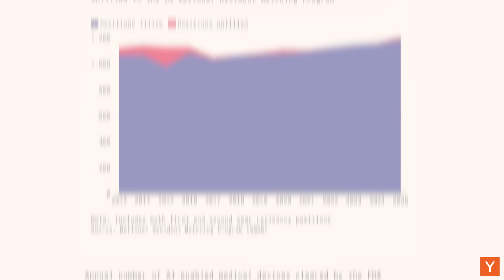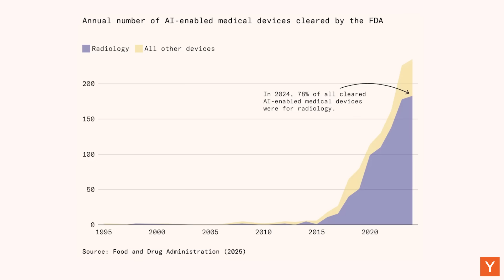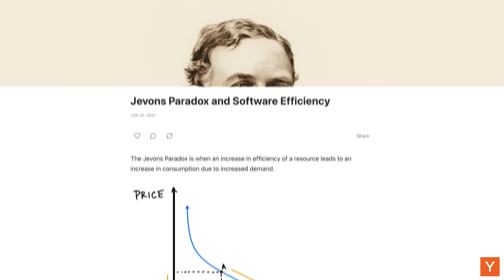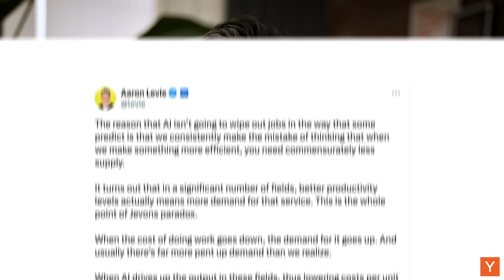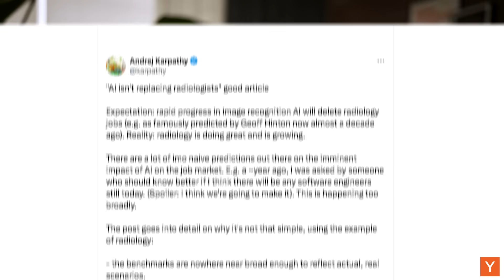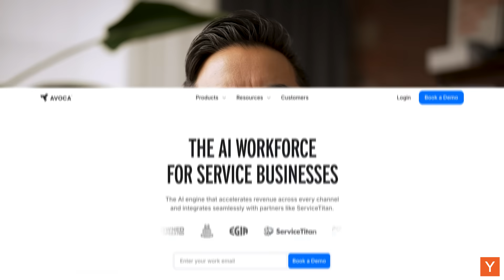What Everyone Is Getting Wrong About AI And Jobs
For years, we've heard two major narratives about AI. One predicting the end of human work, the other dismissing it as hype. The truth is more nuanced, and more hopeful.

From radiology to software engineering, the pattern repeats: as technology makes tasks cheaper and faster, demand for human creativity and judgment grows.

YC's Garry Tan explores what history, economics, and real companies show us— that technology doesn't replace people, it redefines what we can do.